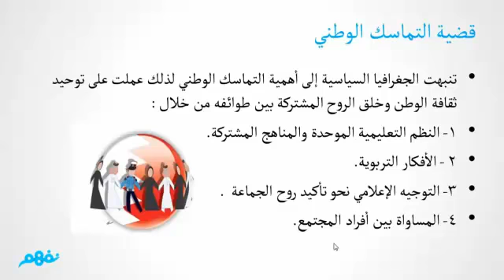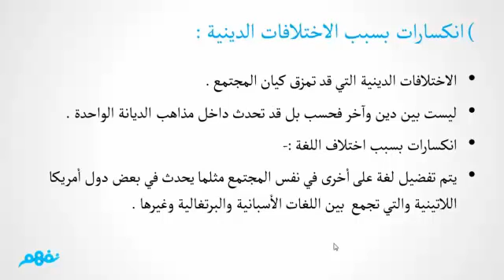قضايا التماسك الوطنى - جغرافيا مستوى رفيع - للثانوية العامة - موقع نفهم - موقع نفهم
قضايا التماسك الوطنى - جغرافيا مستوى رفيع - للثانوية العامة
( مسابقة نَفهَم لشرح الدروس )